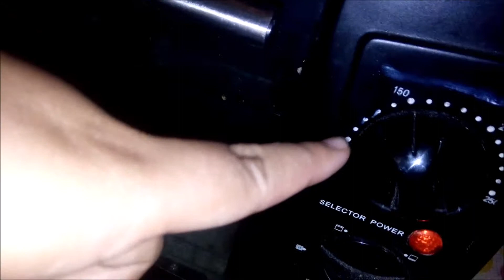Resep Macaroni Schotel - Mac N Cheese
Hay Teman-teman di sini saya akan memasak Resep Macaroni Schotel , Kalo ada yang belum tau cara membuat Macaroni Schotel, yuk tonton video nya terus..

Bahan Resep Macaroni Schotel
-2 Buah Sosis
-1 Mangkuk Macaroni
-250ml Susu cair
-Keju Cheese Filling Secukupnya
-Keju Parut Secukupnya
-2 Sendok makan tepung terigu
-1 sendok teh merica
-1 sendok teh garam
-1 sendok makan margarin
-1/2 buah bawang bombai